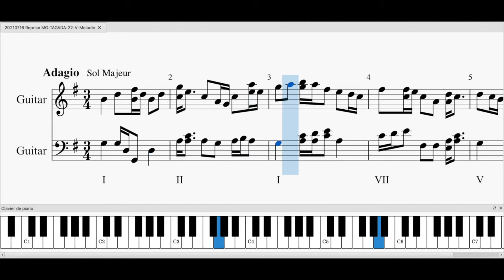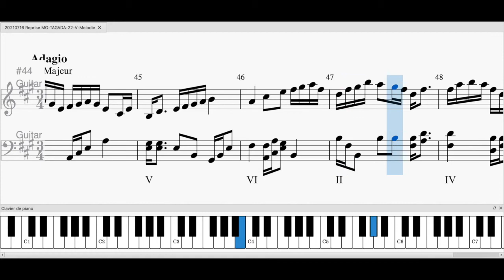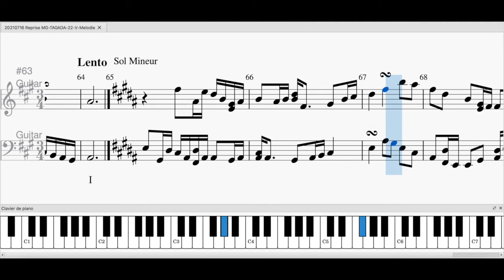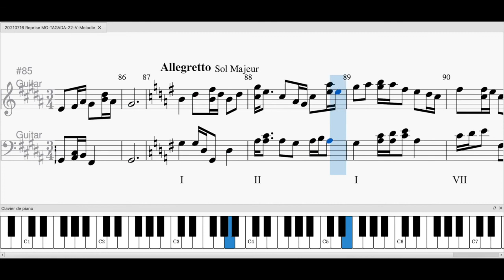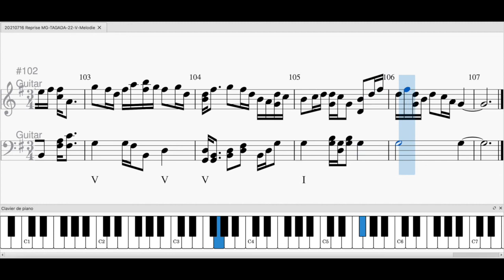20210716 Reprise MG TAGADA 22 V Melodie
Son sous LogicProX
Video sous iMovie
Fichiers
20210716 Reprise MG-TAGADA-22-V-Melodie.mp4 mscz PDF mid
20210716 Reprise MG-TAGADA-22-V-Melodie Prj Piano.logicx